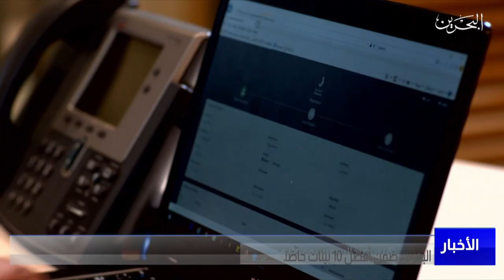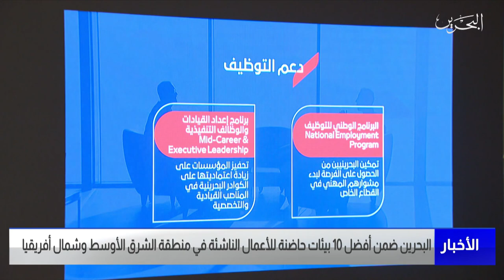مركز الأخبار : البحرين ضمن أفضل 10 بيئات حاضنة للأعمال الناشئة في منطقة الشرق الأوسط وشمال أفريقيا